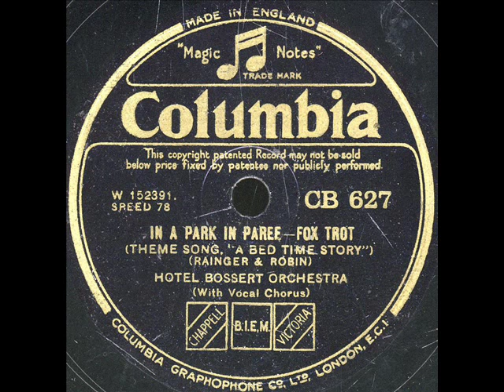In A Park In Paree -Hotel Bossert Orchestra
In A Park In Paree -Hotel Bossert Orchestra (Freddy Martin) on English Columbia CB627.Recorded in NY April,11-1933.From "A Bedtime Story"
Elmer Feldkamp on the vocal.